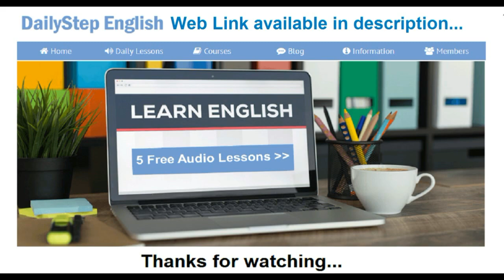Speaking English Practice#English Debate Conversation about aliens and UFOs!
We're back with new English Speaking Practice video. Today we upload English Conversation English Debates about aliens and UFOs!  Are we alone in the Universe or are there intelligent life-forms on other planets? Samantha believes it all, whereas Will is highly sceptical.